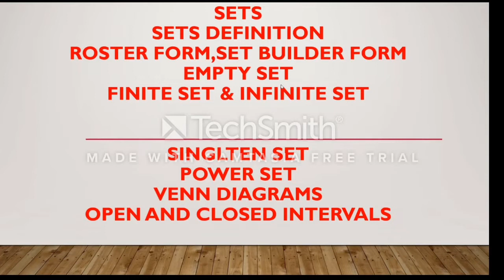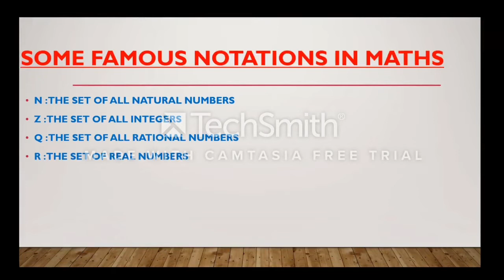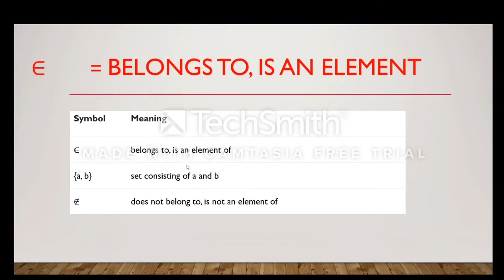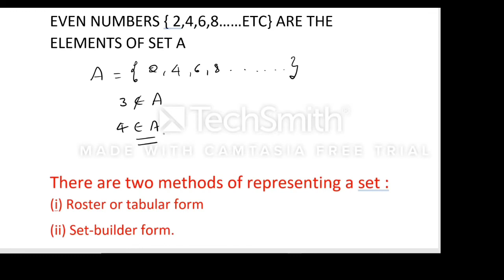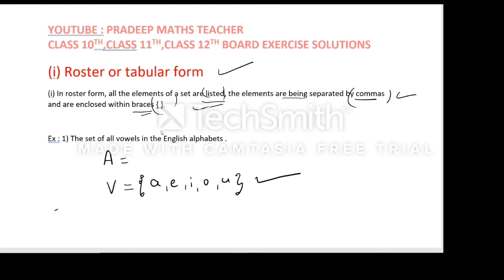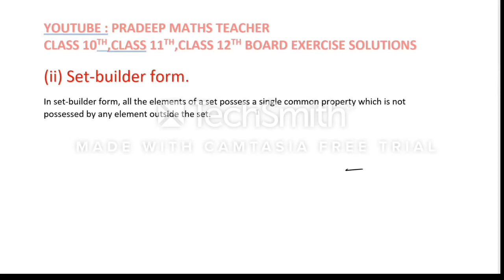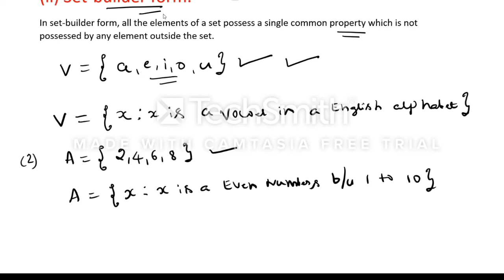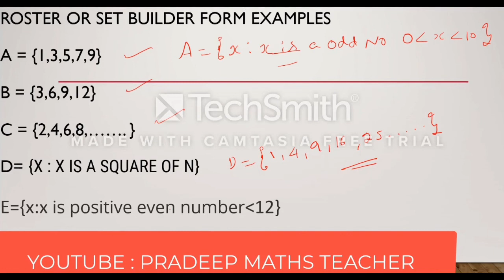GPSTR Exam Class 6th to 8th 2022 Mathematics 2nd Paper Sets Topics Basic Concepts of sets chapter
GPSTRSetsTopics Basic Concepts of sets chapter